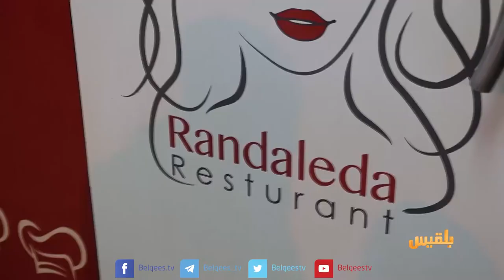وجه المدينة | سيدة الأعمال رندا محمد الحسني | تقديم: حنان جمال الدين